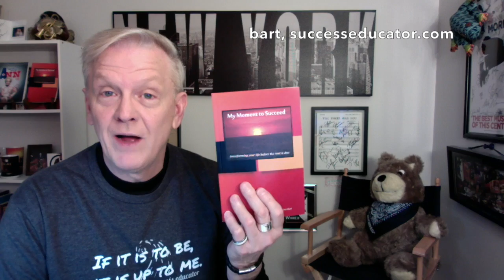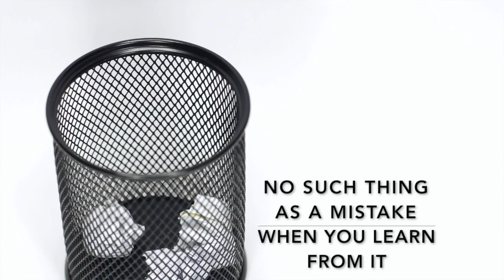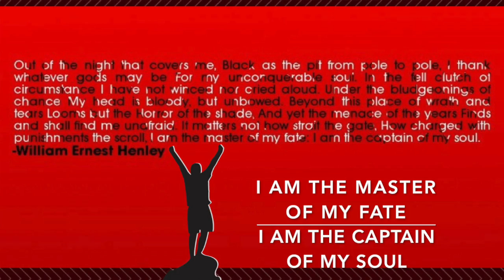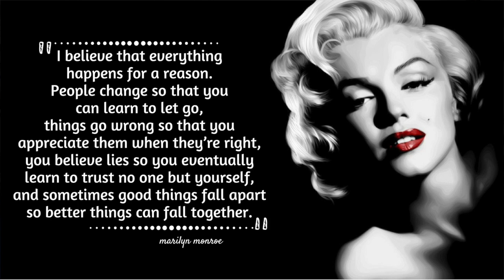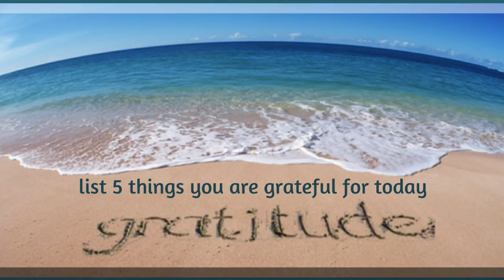Hump Day Hangover 30: Don't Stop Believing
Success breeds success. The more you commit to living life by your design the more life skills and confidence you develop. This is critical when course correcting.

Life is a test. Remember, pencils have erasers for a reason. To err is human; we all make mistakes. When you erase with a pencil, residue is left. It's important not to see erasing as correcting a mistake, rather, see it as improving. The residue is proof you are accepting change.

When you don’t stop believing and refuse to acknowledge what others may see as a tragedy, you set yourself up for a triumph. Dr. Willie Jolley teaches, “A setback is a setup for a comeback.”

When you believe, you endorse that “If it is to be, it is up to me.”